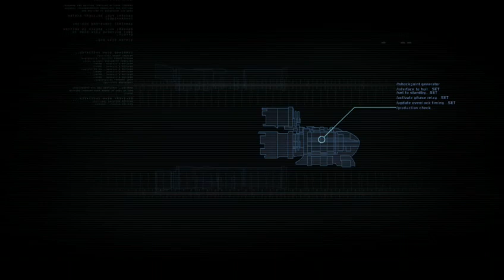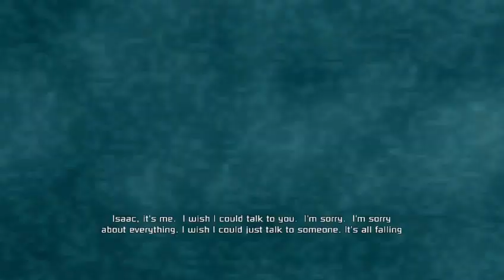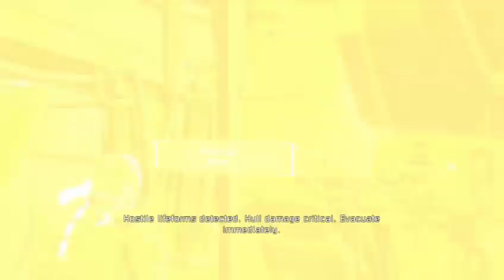Dead Space 1 [1] - Visiting scary space Japan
I know it's not Japan but the Ishimura was made by a Japanese architect so it works out